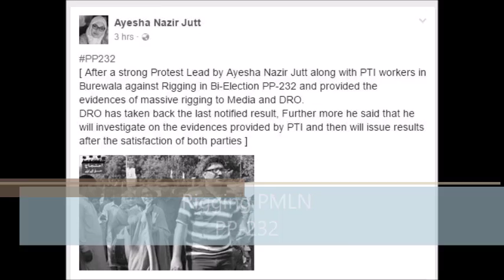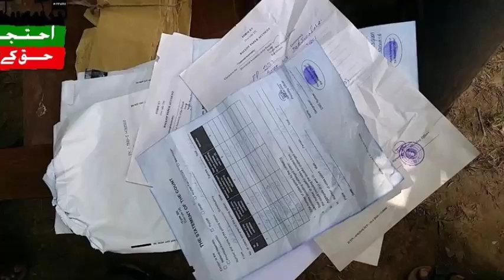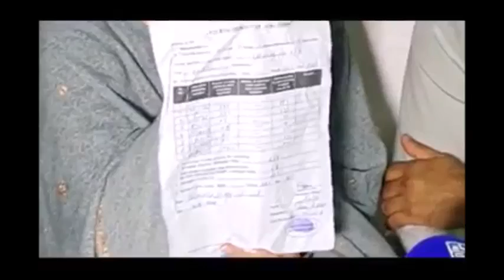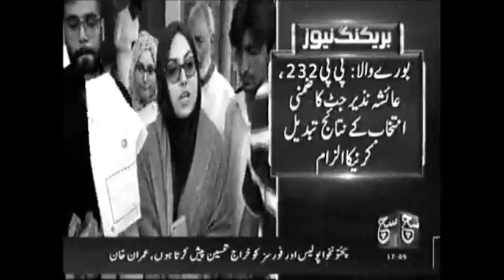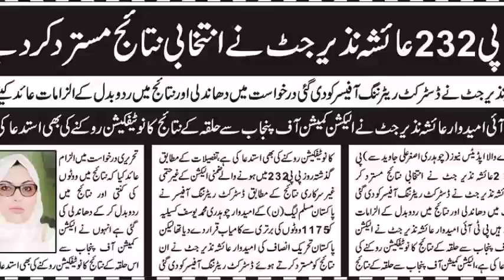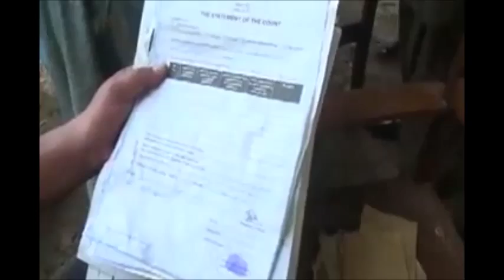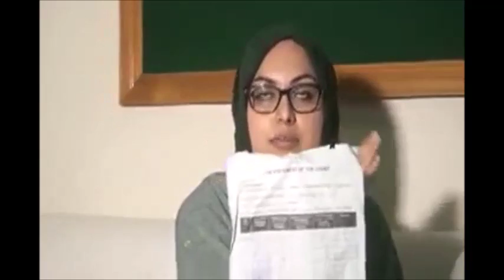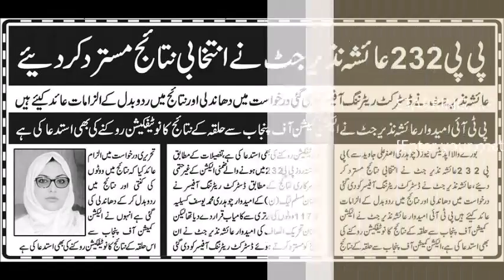PMLN Rigging pp-232 Pakistan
PMLN Muhammad Yousif Kasila Rigged PP-232 Elections Exclusive Video
PML-N won both PP-232 Vehari and NA-63 Jhelum by elections.
PP-232 Vehari: PMLN’s Yousuf Kaselia wins with a margin of 1056 votes against PTI’s Ayesha Nazir Jutt
PMLN’s Yousuf Kaselia wins with 51,323 votes and PTI’s Ayesha Nazir Jutt trails with 50,267 votes at second number in PP-232 Vehari.
Ayesha Nazir Jutt Gives Video Evidence.dhandli in election na 63.
dhandli k saboot. geo news,ary news,sama news,dunya .